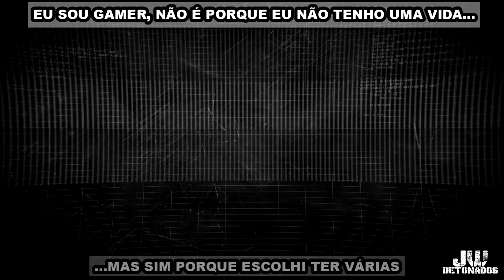XOne | THE WITCHER 3: THE WILD HUNT - COMPLETE EDITION #46 ((1080p60))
CHAVE ALEATÓRIA:
f02fc18e-cc76-4aa4-baab-14676bc52bb9

Kwai:
JWDETONADOS